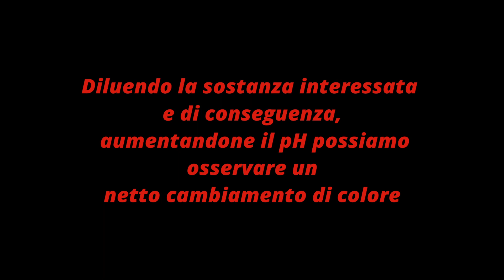Esperimento di Chimica - Classe 2C - a.s. 2023/2024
Esperimento di Chimica - Classe 2C - a.s. 2023/2024 - Scala del pH con acidi e basi